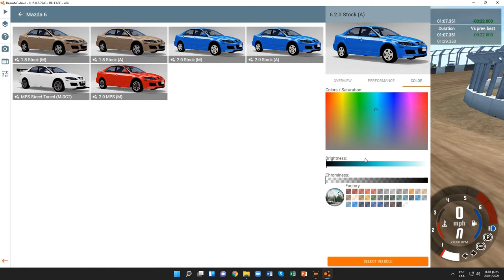BeamNG.drive (Time Trials) (MaZDa 6 [6 2.0 Stock (A) Blue])